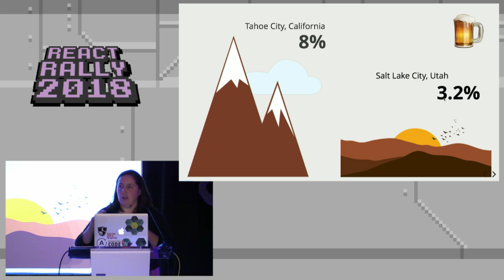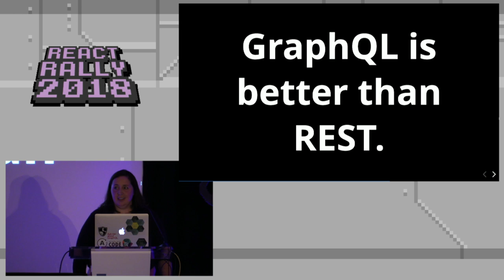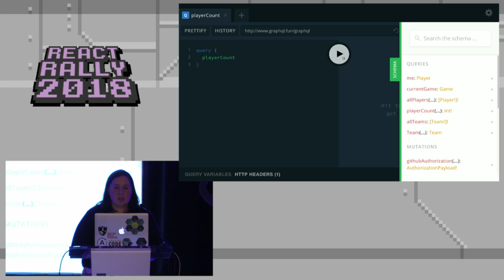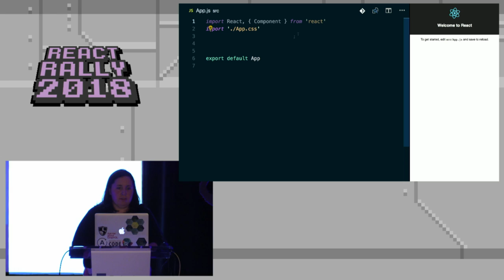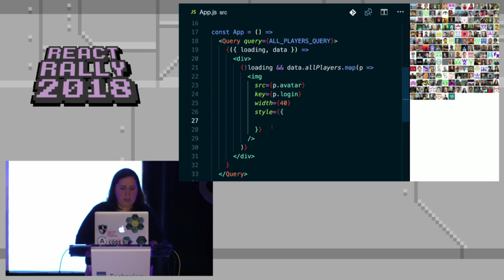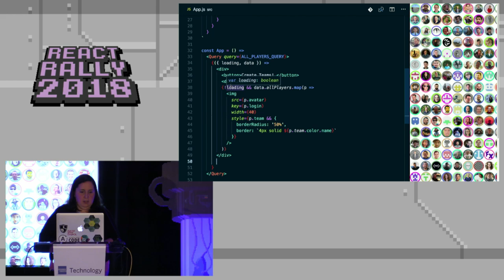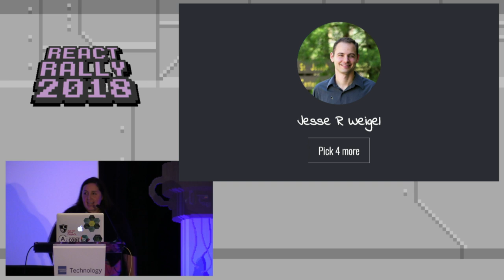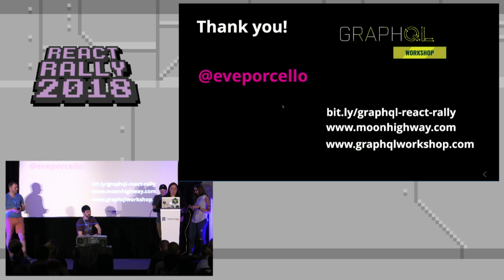Eve Porcello - Everything You Need to Know About GraphQL in 3 Components